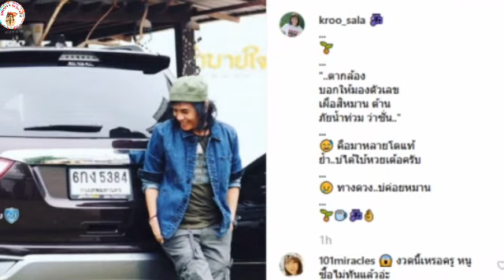ครูสลา โชว์ป้ายทะเบียนรถ หลังน้ำท่วมบ้านหนัก